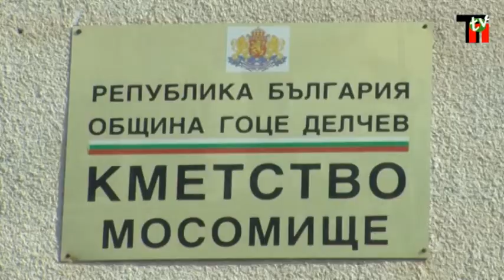Ремонт на Целодневна децка градина "Пролет" в с. Мосомище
Близо 40 години, откакто е построена, в Целодневна детска градина „Пролет" в село Мосомище са извършвани само козметични ремонти. Да се финансира частичен ремонт на детското заведение със средства от общинския бюджет, реши общинската управа това лято.